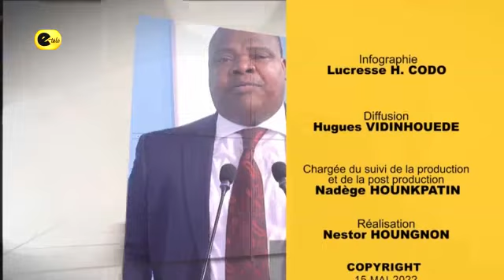Tournée Gouvernementale : Agapit Napoléon Maforikan Apprécie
Le consultant Politique Agapit Napoléon Maforikan pour le décryptage de ce 15 mai 2022 est revenu sur plusieurs sujets de l'actualité, en occurrence la tournée gouvernementale.